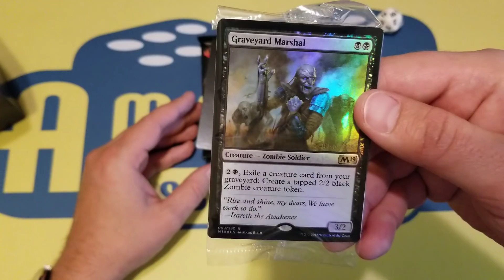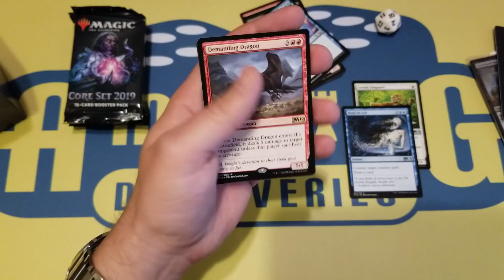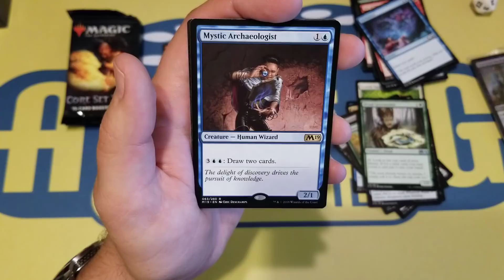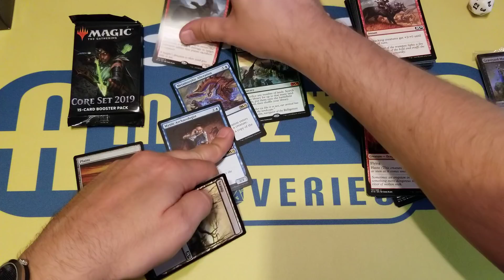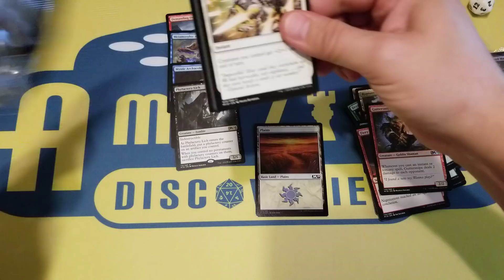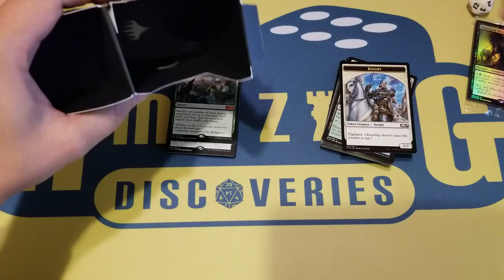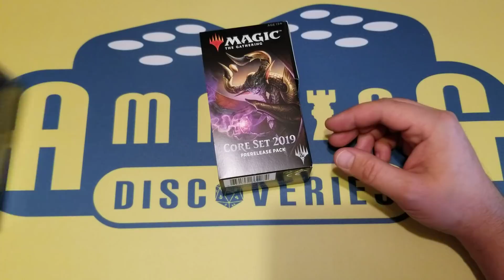MTG M19 Prerelease Kit Opening #1